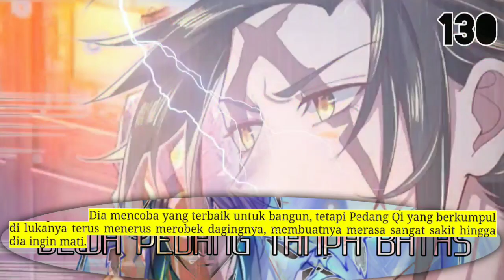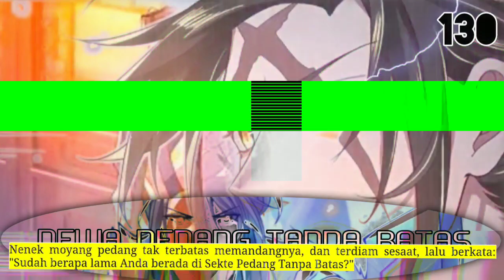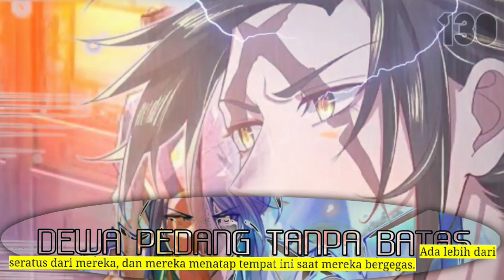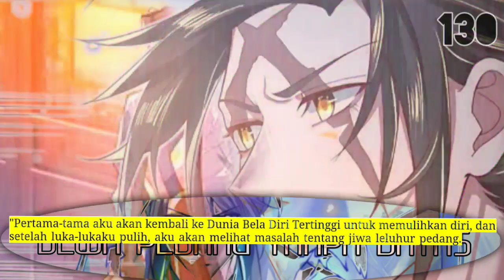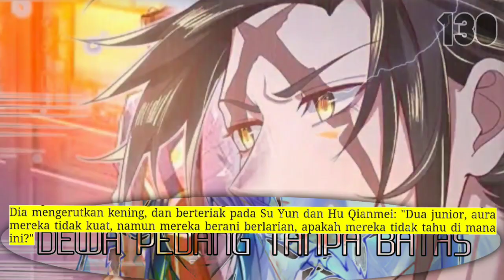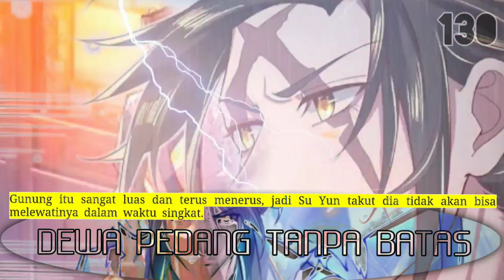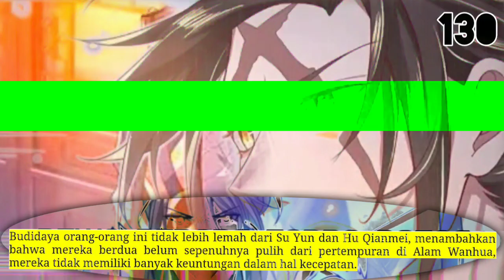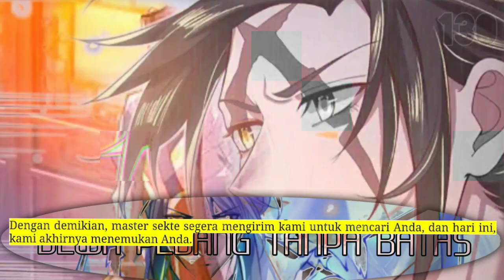Dewa Pedang Tanpa Batas season 130